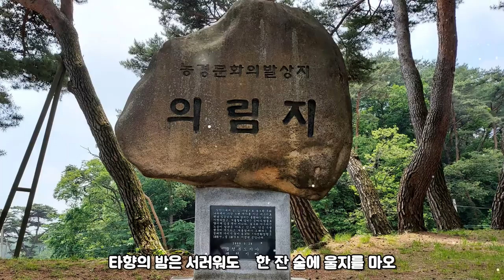가수 이광희-야반대작 夜半對酌 [작사조영창 작곡강희]2021신곡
가사
1.
속마음 숨겨놓고 겉으로는 반기더니
한잔술도 못 돌리고 한숨이 왠 말인가
물같이 흐른 세월 누구를 원망하리
술잔을 앞에 놓고 눈물지는  사람아
타향의 밤은 깊었는데 그 잔 비워 나를 주오
2.
뜬세상 나그네길 혼자서만 외로웠나
두 잔 술도 못 돌리고 넋두리 끝이 없네
술잔을 앞에 놓고 눈물지는  여인아
타향의 밤은 서러워도 한 잔 술에 울지를 마오

한 잔 술에 울지를 마오